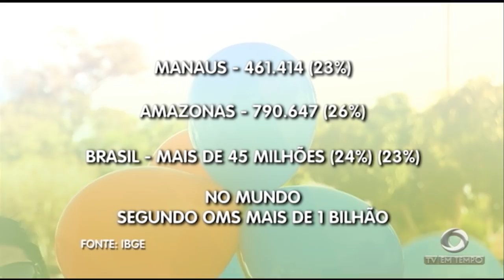Boletim Em Tempo (23.07.2018) Manhã